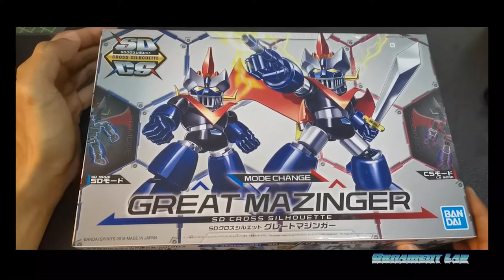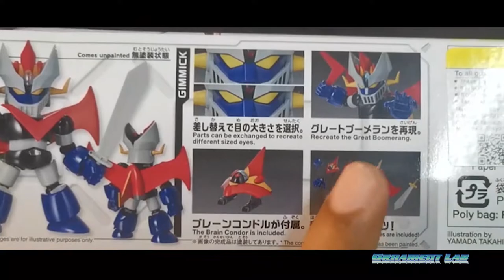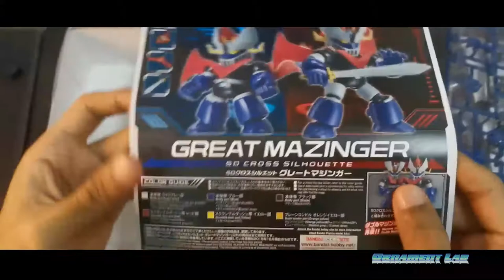SDCS GREAT MAZINGER : SIMPLE TAPI BEST!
video : amer muhib